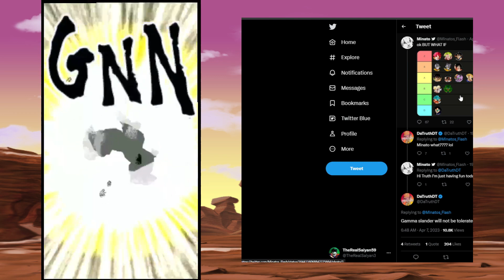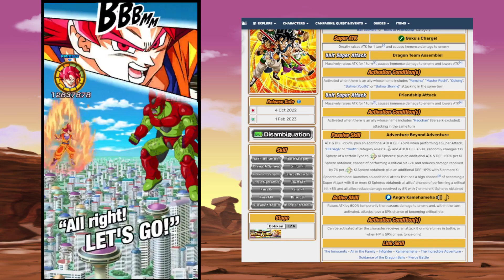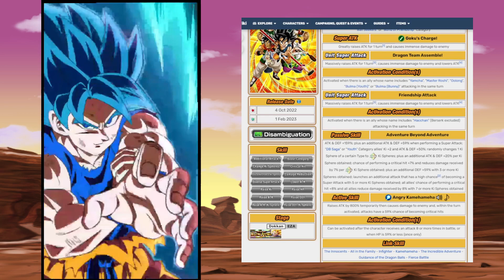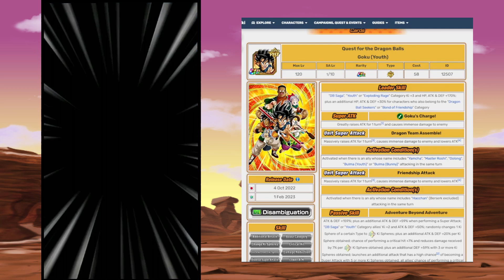DEALS WITH STUPID TOP 10 DOKKANFEST TIER LIST | DBZ Dokkan Battle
￫Kid Goku is in a different tier to the gammas? I think not | DBZ Dokkan Battle

Dokkan Sites!

Credits:
Cover by: Friedrich Habetler
Original by: Norihito Sumitomo
Image by: Jerry Fletcher (Modulius)
Anime: Dragon Ball Super Broly Movie